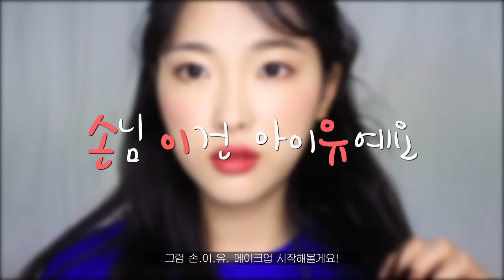아이유 스물셋 로드샵 '위주' 메이크업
*사용제품*
-ETUDE HOUSE
Beaty Shot Face Blur

-KATE
powderless liquid for Cover

-3CE
eyeborw kit

BROW SEAL

-BEYOND
Single eye shadow Intro Beige

Mac
Eye shadow

Mac
Eye shadow honey lust

ARITAUM
MICRO LIQUID LINER NO.1

INNISFREE
MINERAL SINGLE SHADOW (MATT) #10

LIMEL
SCANDAL  EYES

ETUED HOUSE
Curl FIX

3CE
bold blush READY REDDY

INNISFREE
real fit lipstick #5

MAYBLINE
Lip gradation